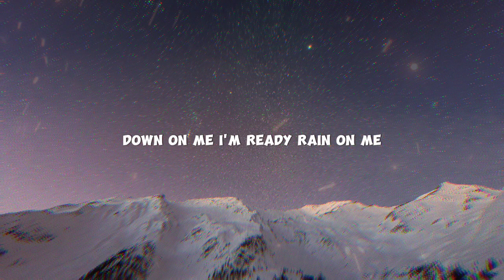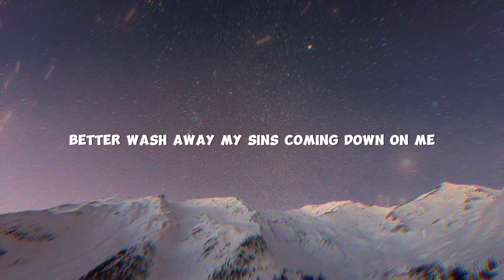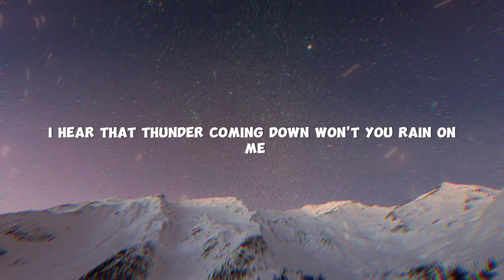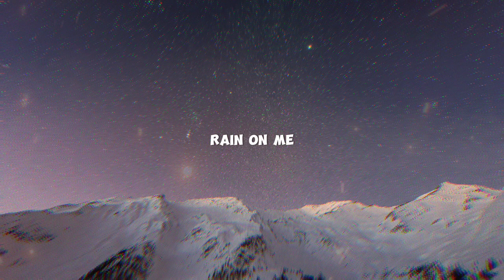Lady Gaga, Ariana Grande - Rain On Me (Lyrics)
🎤 Lyrics: Lady Gaga, Ariana Grande - Rain On Me